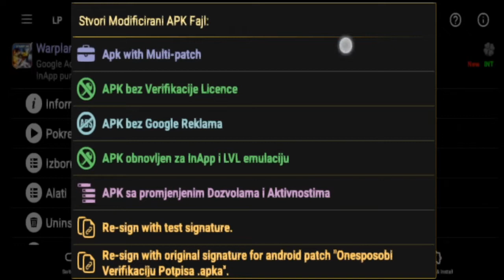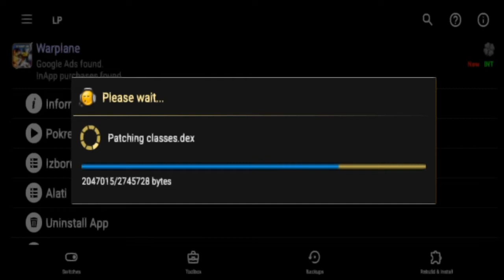World Warplane War: Warfare sky APK HACKED